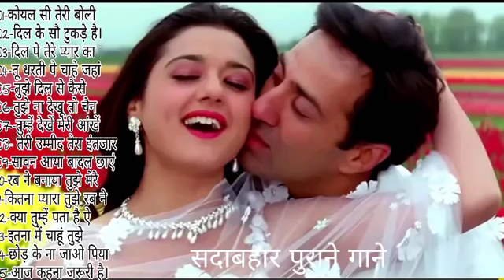Hindi_Sad_Songs_-_प्यार_में_बेवफाई_का_सबसे_दर्द_भरा_गीत_|_हिन्दी_दर्द_भरे_गीत_|_90s_Evergreen_Songs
#90's_सदाबहार_पुराने_गाने_🎶🎶🎶अलका_याग्निक_उदित_नारायण_लता_मंगेशकर_💓कुमार_सानू(360p).mp4l
01-हर दिल जो प्यार करेगा।
02-हम यार है तुमाहरे
03-कितना प्यारा है ये चेहरा
04-हां मैंने भी प्यार किया है
05-तेरे नाम हमने किया है
06-हम तुमसे हुआ है प्यार
07-तुमसे मिलना
08-ऐ मेरे हमसफ़र
09-देखने वालो ने
10-दिल लगा लिया मैंने
11-गोरे गोरे मुखड़े पे
12-आज कहना जरूरी है
13-दिल में है प्यार
14-दिल में दर्द सा जगा है
15-दिल दिल दीवाना
16-जो भी कसमें खाई
17-हम तो दिल से हारे
18-टिप टिप बरसा पानी
19-कहो ना प्यार है
20-मेरा मन।

1994,s_Superhit_Hindi_Movie_Songs_(Kumar_Sanu_&_Alka_Yagnik(240p).mp4
Best_Of_((_80,s_90,s_))_Kumar_Sanu_&_Alka_Yagnik_-_सुपरहिट_पुराने_गीत(360p).mp4 /
अलका_याग्निक_उदित_नारायण_लता_मंगेशकर_कुमार_सानू_
Songs List
01-आएगी हर पल तुझे मेरी याद
02-क्यों किसी को
03-चांद से पर्दा कीजिए
04-तारों का चमकता गहना हो
05-सातों जन्म में तेरे
06-दो अनजाने अजनबी
07-किसी से तुम प्यार करो
08-हम तुमको निगाहों में इस तरह
09-आंख है भरी भरी
10-भीड़ में तन्हाई में
11-आएगी हर पल तुझे मेरी याद
12-ऐसा देश है मेरा
13-चाहा तो बहुत
14-चोरी चोरी चुपके चुपके
15-ए काश के हम
16-अरे रे अरे यह क्या हुआ
17-मेरी महबूबा
18-हम ऐसे करेंगे प्यार
19-चाहा तो बहुत
20-दिल का आलम